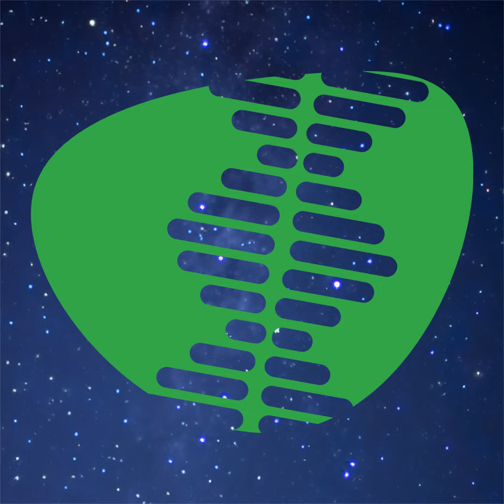April 6th, 2024 - Design in the Human Body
Is the human body a marvel of chance, or a masterpiece of design? Our podcast investigates compelling biological systems and the scientific arguments suggesting an intelligent origin. Prepare to be amazed and challenged.

Transcript

00;00;00;00 - 00;00;02;26

Speaker 1

You could go. And then she can head.

00;00;02;29 - 00;00;03;23

Speaker 2

I have to be.

00;00;03;24 - 00;00;05;23

Speaker 1

There like someone I'm going to.

00;00;05;23 - 00;00;10;28

Speaker 2

Watch and see for themselves to bed. So, like, right here for the day are very dark, right?

00;00;11;00 - 00;00;14;28

Speaker 1

Like you said, it was.

00;00;15;00 - 00;00;19;29

Speaker 1

If you come in to live like this. Okay. This is for a few thousand dollar bill.

00;00;20;01 - 00;00;23;25

Speaker 3

And they're like, nope, we did the right thing. Appeal tonight.

00;00;23;27 - 00;00;45;14

Speaker 4

All right. We, pray, and we'll get started. I just want to thank you for this morning. You've given us, it's a beautiful spring morning. And just pray that you bless our conversation and that we would honor you and just, grow our an understanding of your grand design within our bodies, father. And, I pray these things in your name.

00;00;45;14 - 00;00;46;10

Speaker 4

Amen.

00;00;46;12 - 00;00;49;17

Speaker 1

Yeah.

00;00;49;19 - 00;01;13;18

Speaker 4

All right. This month, we're building on our continuous theme here. And, we're going to be focusing on the human body. so evidences for design within the human body. And there's a lot to talk about. So we're only going to scratch the surface on it. there is a great book. I'm actually still reading it, but it's your designed body.

00;01;13;21 - 00;01;40;20

Speaker 4

it's highly detailed. And, it talks about how. So? It's written by a medical doctor and a systems engineer, and they collaborated to talk about how the body has various things that are very similar to system engineering and things that engineers use regularly to solve problems. and we see these same kind of patterns all throughout the body.

00;01;40;22 - 00;01;54;09

Speaker 4

But, you know, before we get started, maybe, I'll open it up a little bit and see what you guys like. What do you know about the human body? And, like, what fascinates you by the human body? What?

00;01;54;12 - 00;01;57;29

Speaker 1

Its gross, you know, that's fair.

00;01;58;06 - 00;01;59;27

Speaker 4

That is fair.

00;01;59;29 - 00;02;01;01

Speaker 3

I work in a hospital.

00;02;01;01 - 00;02;02;25

Speaker 1

That's gross.

00;02;02;27 - 00;02;09;04

Speaker 4

Yeah. You have a special perspective that.

00;02;09;07 - 00;02;10;01

Speaker 1

Yeah.

00;02;10;03 - 00;02;13;04

Speaker 4

Yeah. You know, that's probably the default, you know?

00;02;13;07 - 00;02;20;29

Speaker 3

Yeah, yeah. There's smells in there that you didn't know there.

00;02;21;01 - 00;02;22;20

Speaker 1

It's funny.

00;02;22;22 - 00;02;56;09

Speaker 2

I think the fact that, that there's. So I mean, survival, right. We all have one. We all have body and it's there to maintain and sustain itself. And how so much of that is very delicate. And yet it functions with very little of our consciousness involved. Like, we don't need to think about breathing, except we are all male, blinking all of that.

00;02;56;15 - 00;03;29;26

Speaker 2

We have to make sure that we put water in it, food in it, probably move it around every now and again, maintain somewhat of proper hygiene, and the rest is completely automated. and you would think with something so complex, there would be far more, purposeful usage of it. Like, I think about a car, I think about, okay, this is where my brain just goes, mom, there's so many things that we function with today in our daily lives that are extremely complex, and we have to take really good care of them.

00;03;29;28 - 00;03;46;27

Speaker 2

Commissioner. People that are like mechanical engineers, taking care of, like, cars and other things. There's just so much that you have to do to maintain something so complex. And yet our bodies do it by, by themselves. In a sense. I think that's what fascinates me.

00;03;46;29 - 00;04;01;17

Speaker 3

I don't know if there's anything else that doesn't that like everything I like, even in the areas that we've tried to make crossovers of, like, let's make a manmade thing with biological aspects. Yeah, even those break down.

00;04;01;17 - 00;04;04;13

Speaker 2

Yeah. So fast.

00;04;04;15 - 00;04;27;06

Speaker 3

we just, like, haven't gotten past that. Or we can make that. It almost seems sort of like a form of, like, perpetual motion. If we were able to really make that crossover of making machines, so to speak, that can, you know, you put in like some food and water and they fix themselves in a meaningful like way that does work.

00;04;27;08 - 00;04;28;26

Speaker 2

Yeah, yeah.

00;04;28;28 - 00;0...